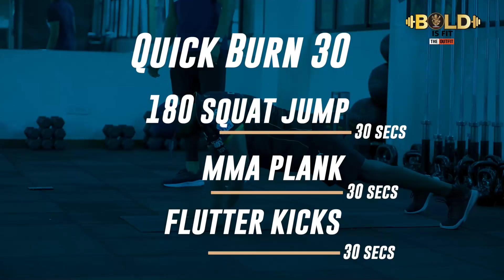30-Day Quick Burn | Bold Is Fit | Day 25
Beat the midweek blues with a adrenaline pumping workout on Herbalife presents Bold Is Fit! 💪🏻